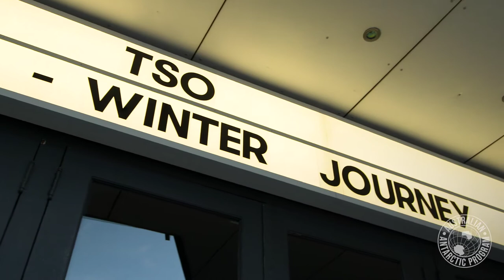From Ice to Orchestra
🎹 Composer Gordon Hamilton travelled to Antarctica as part of our arts program, weaving the sounds of the south and even silence itself into his music.
🎼 Now the Tasmanian Symphony Orchestra has premiered his new work “Far South” for Hobart audiences.